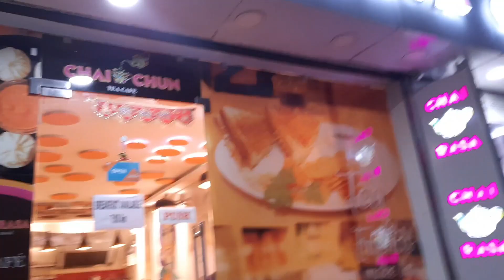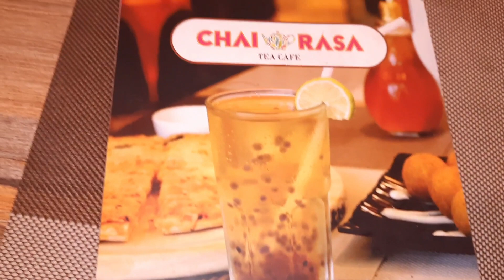Day 1 In Darjeeling After Lockdown || Street Food In Darjeeling Tour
Hello  everyone
In this video you can watch my 1st day in Darjeeling. how we spent a family time, what we ate, what we did everything. you can also see the street food of Darjeeling. a new cafeteria where tea was just awesome... I have shown whatever I felt over there.

I hope you will like this video, so keep on watching. if you like then please like and share my video and kindly give your valuable comment in the comment section.

1. 1st day in Darjeeling
2. Darjeeling street food
3. Darjeeling Mall
4. New cafeteria in Darjeeling
5. Family time spent in the hotel
6. Night view of Darjeeling hill